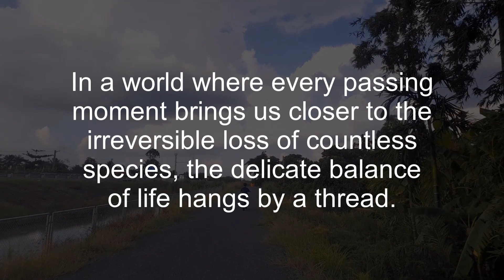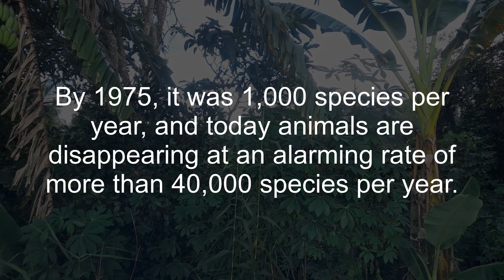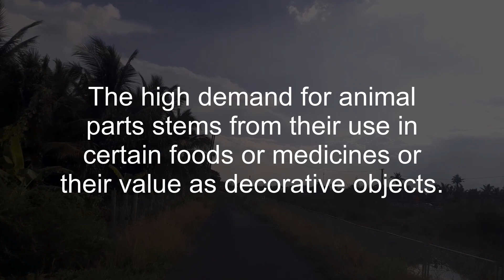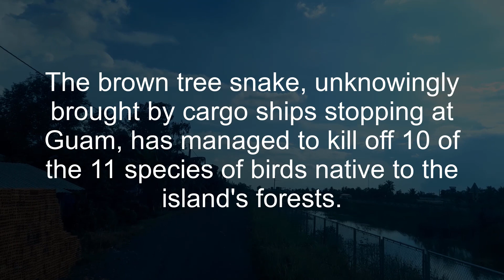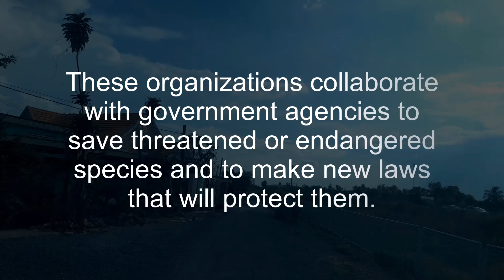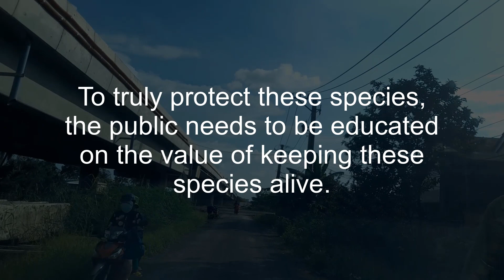Endangered species | Learn English vocabulary | Reading and Listening skills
Endangered species.
In a world where every passing moment brings us closer to the irreversible loss of countless species, the delicate balance of life hangs by a thread. As the shadows of human activity cast a dark cloud over the natural world, an alarming truth emerges: no animal species can escape the relentless grip of extinction. From the gentle giants roaming the savannahs to the tiny creatures hidden within the depths of our oceans, the clock ticks ominously, reminding us that time is running out.
No animal species' can survive indefinitely on Earth. Centuries ago, species went extinct from natural causes; for example, they were unable to adapt to bad weather and other difficult conditions. However, animals are now dying out faster than ever because of human activity. It is estimated that, until the 18th century, one species disappeared from the Earth every four years. By the 19th century, this had increased to one species per year.
By 1975, it was 1,000 species per year, and today animals are disappearing at an alarming rate of more than 40,000 species per year.
The International Union for Conservation of Nature (IUCN) has created a number of categories that describe the danger level of animal species.
Species that are completely gone are called extinct, for example, dinosaurs and the dodo.
Species that only live in zoos or on farms, etc., fall into the category of being extinct in the wild. One example is the Wyoming toad.
A species is labeled critically endangered when its numbers are dangerously low. This means it is in imminent danger of dying out completely and needs protection in order to survive. The Siberian tiger and the snow leopard are two examples.
Species that have a high, but not immediate, risk of dying out are simply labeled endangered. The giant panda is a famous example.
A vulnerable species is in less trouble than an endangered one, but its numbers are still markedly declining. The cheetah and the African elephant are vulnerable species.
Animal species that are considered of least concern aren't particularly endangered and have high numbers of individuals.
There are many factors that can cause an animal or plant species to become endangered, and one big one is the destruction of their habitats. Deforestation and soil, air, and water pollution are usually the main culprits. For example, the population of critically endangered Sumatran orangutans is now less than 10,000 on their home island of Sumatra, Indonesia, due to deforestation and farming.
Another cause of endangerment is humans exploiting wild animals. Uncontrolled hunting of whales in the last century, for example, resulted in many whale species becoming critically endangered. The high demand for animal parts stems from their use in certain foods or medicines or their value as decorative objects. For example, the ivory tusks of elephants are used to make jewelry, and the price is high enough that people risk being arrested and jailed to go after these animals.
Introducing a nonnative species into an environment can also cause species endangerment. A native species is one that develops naturally in a particular area and has done so for a long time. A non-native species might be introduced into a new environment by humans, either intentionally or by accident. The brown tree snake, unknowingly brought by cargo ships stopping at Guam, has managed to kill off 10 of the 11 species of birds native to the island's forests. In Florida, large pet snakes such as the anaconda and the python have been released into the large Everglades swamp. The snakes have thrived in their new environment and now compete with and may soon overwhelm the swamp's alligators.
Organizations such as the World Wildlife Fund and the IUCN try to raise awareness about threatened animals and plants. These organizations collaborate with government agencies to save threatened or endangered species and to make new laws that will protect them. But to really protect plant and animal species now and in the future, the public needs to be educated on the value of keeping these species alive.
Summary
The IUCN and World Wildlife Fund are working to raise awareness about endangered animal species on Earth. Historically, one species disappeared every four years, but now, they are disappearing at an alarming rate of over 40,000 species per year. The IUCN categorizes species into extinct, critically endangered, vulnerable, and least concern. Extinct species are extinct, while vulnerable species are in less trouble but still declining. Factors contributing to species endangerment include habitat destruction, deforestation, soil, air, and water pollution, human exploitation of wild animals, and introduction of nonnative species into an environment.